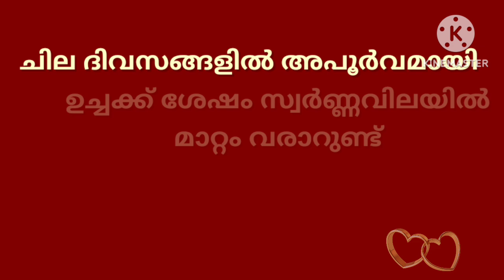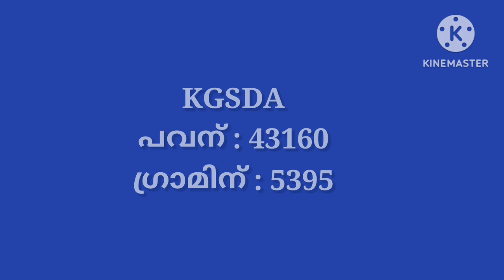gold rate kerala today/28/06/2023/ഇന്നത്തെ സ്വർണ്ണവില/gold rate today/916